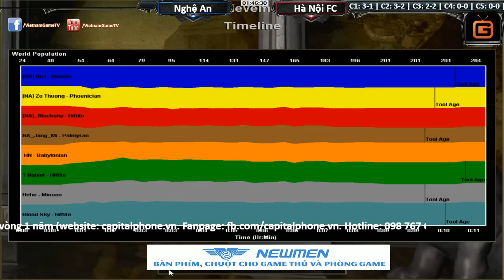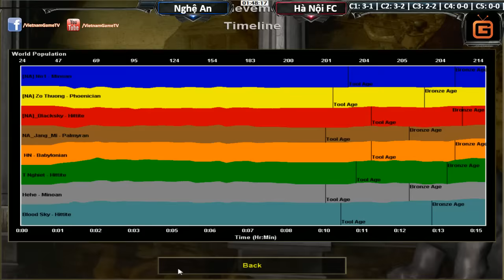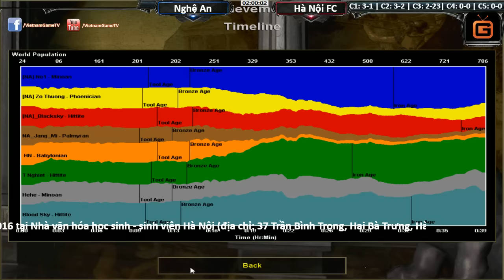4vs4 Nghệ An vs Hà Nội FC Ngày 02 01 2017 C3T5